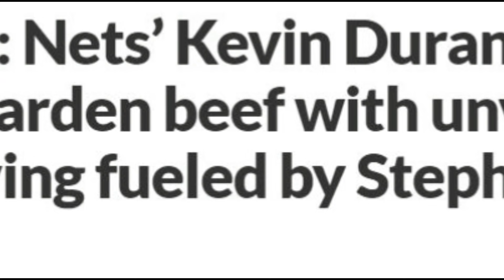Nadulas si Green? Bakit ganyan ginawa mo kay KD pala? Mabigat na peligro lang si Kyrie?